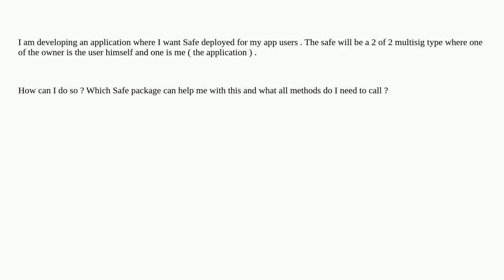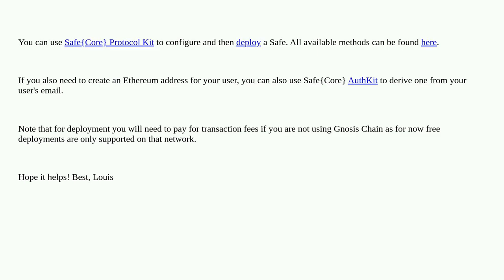Ethereum: How do I create a custom Safe contract for my users onboarding to my app?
How do I create a custom Safe contract for my users onboarding to my app?

A special thanks goes out to the community

  safe-core-sdk gnosis-safe safe-core